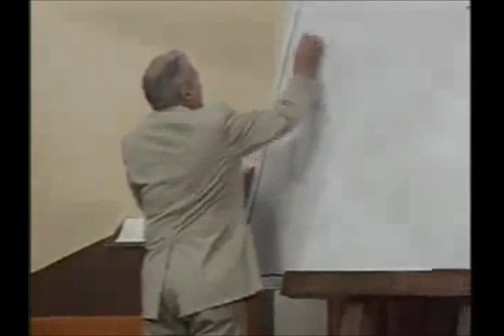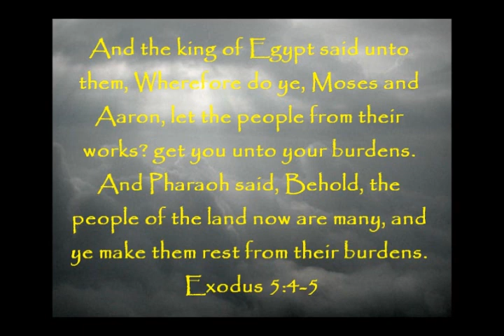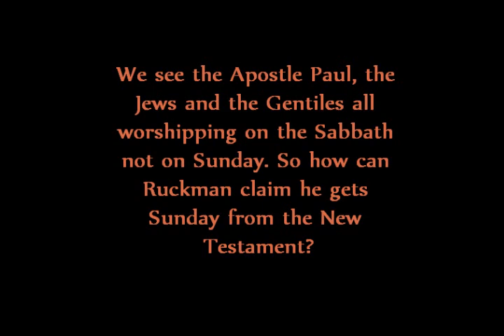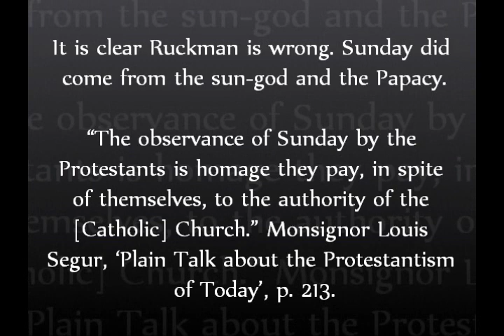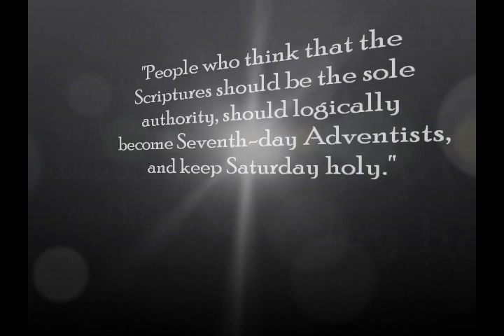The False Teachings of Peter Ruckman on the Sabbath Sunday Issue